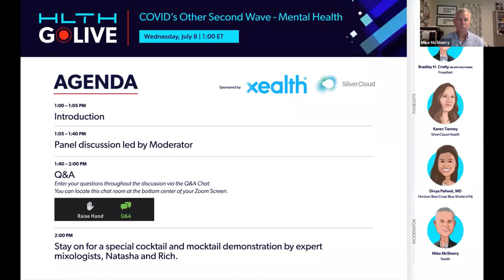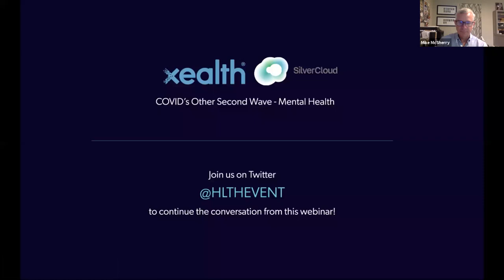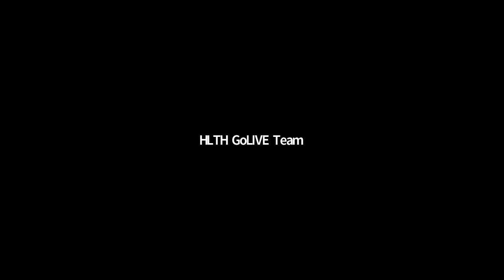SilverCloud Health - Xealth - Froedtert Health Webinar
SilverCloud Health is a leading provider of online therapeutic solutions to support and promote positive behaviour change and mental wellness.  Our aim is to meet the key market need to increase reach and reduce cost in mental healthcare.   Core areas addressed are; prevention, recovery and relapse in mild to moderate conditions.  SilverClouds' solution includes a robust platform that uniquely offers a 'Blended Approach' of online programmes that integrate a human supporter/facilitator.  From initial self-assessment, it is highly interactive, personalised and includes social and motivational tools to drive user engagement.  Built on one of the industry's strongest clinical evidence bases, SilverCloud solutions meet the stringent requirements of clinicians as well as providing the analytics and reporting to meet the requirements of the current value-based outcomes model being adopted by the mental healthcare sector.